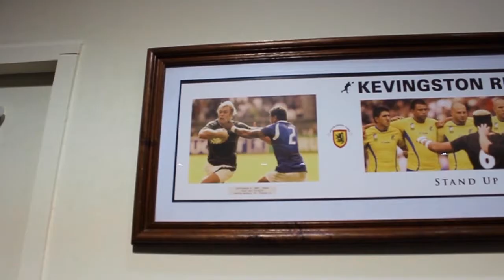Kevingston inaugura loja no Taguatinga Shopping!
No começo do mês de agosto, a marca Kevingston inaugurou uma loja linda e com uma coleção incrível no 3º piso do Taguatinga Shopping. Venha conhecer!